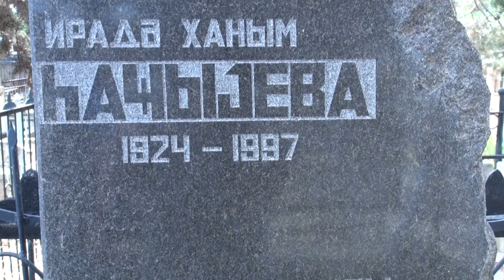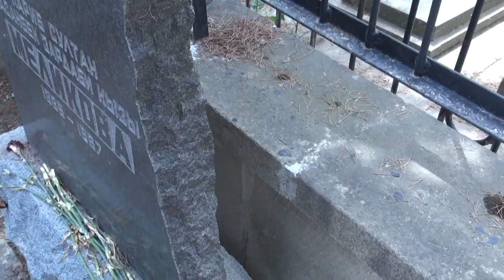H.Zərdabinin qızının qəbri tapıldı və o bərbad vəziyyətdədir